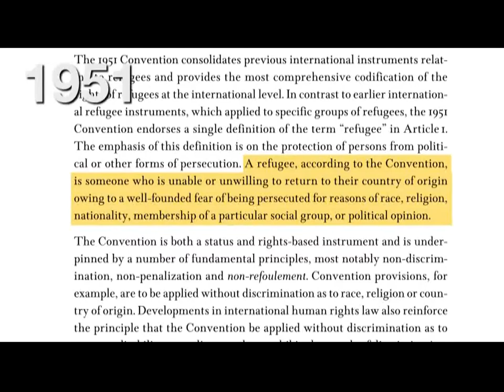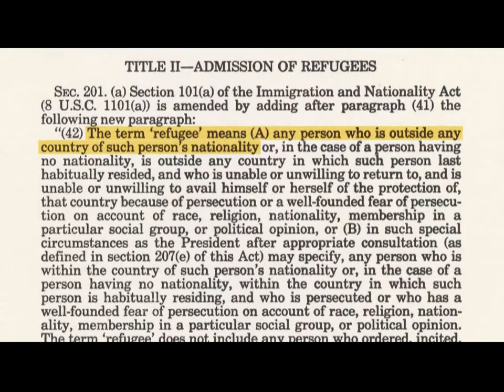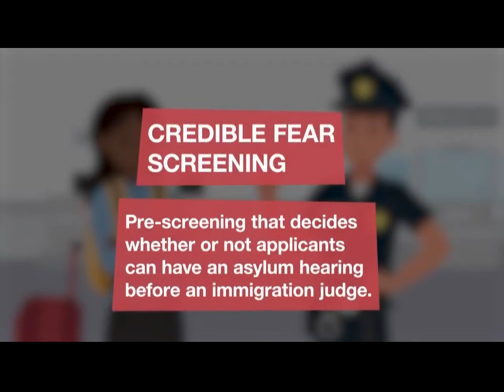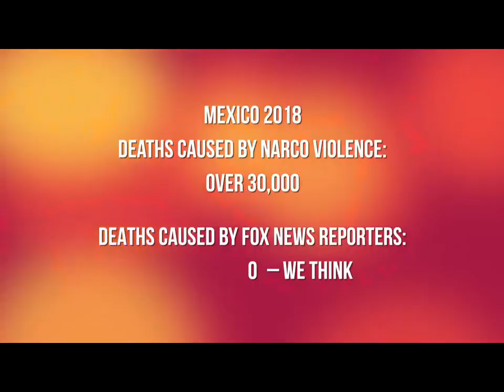Migrant Caravan - Destination - United States (OFFICIAL VIDEO)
EVERYTHING YOU NEED TO KNOW: Want to know “The Basic Grounds for Asylum and Who’s Funding the Migrant Caravan? Then you need to hear the truth from those who know and have been there to review the migrants in person (“NOT” The News Media). This 17 Minute video might just shock you!

In accordance with Title 17 U.S.C. Section 107, the images and video segments used in this video are offered publicly and without profit, to the public for comment, nonprofit, educational and informational purposes. Link-back not required.

UNITED STATES, CENTRAL AMERICA, Mexican Border, Migrant Caravan,